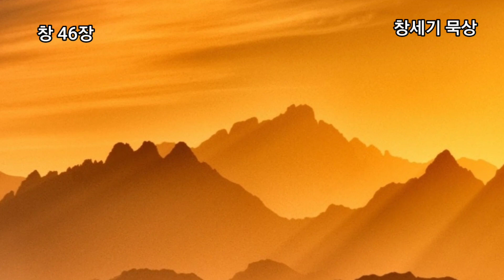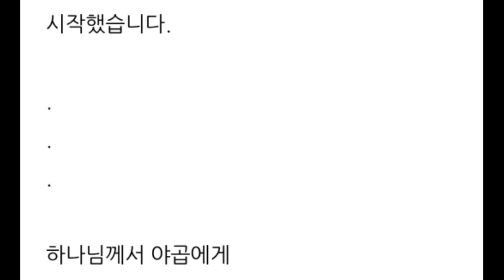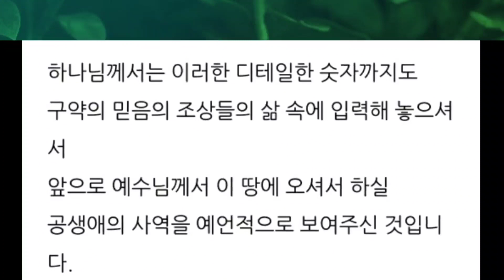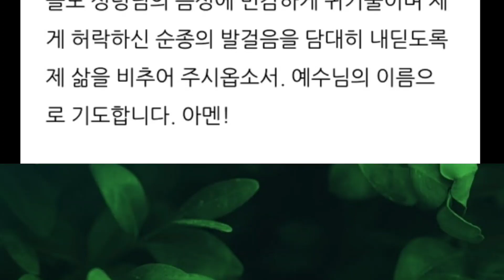애굽으로 내려가라